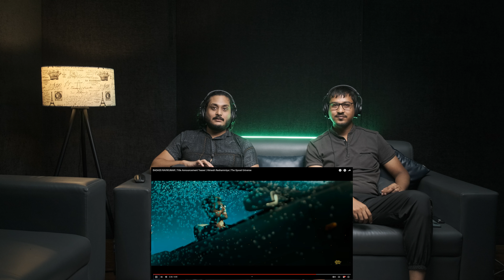BADASS RAVIKUMAR | Assamese Teaser Breakdown | Reaction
We are going to react to one of the most famous artist his name is Himesh Reshamiya. We are reacting to his latest work called BADASS RAVIKUMAR. Do check out the trailer with us if you have not.